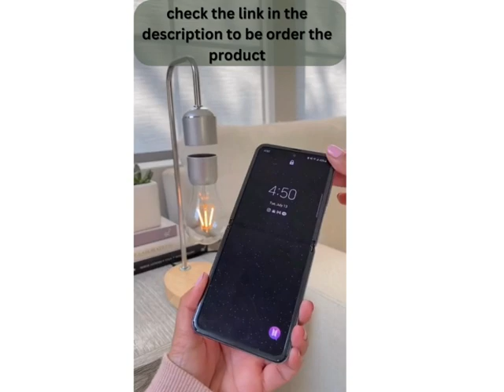amazon must haves tiktok CHICYA Wooden Base with Wireless Charger#shorts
to order the product
 About this item    【Levitation Technology】Two-way drive auto control,the bulb is easy to float and wors stable.    【Upward Attracted】Overcomed the technical difficulties, the bulb is attached to the lamp cap after the power is off.    【Multiple Uses】Levitating table lamp is attractive decorative light, but also a wireless charger.    【Energy Saving】Low power efficient led warm white light bulb and max brightness of 80-100 lumens.    【The Creative Gifts】Safe and fun,Stimulate children's imagination and explore more product-related knowledge. it will bring them much surprise!

tiktokcredit:@heartdefensor